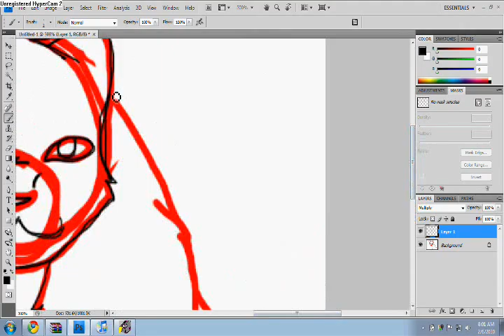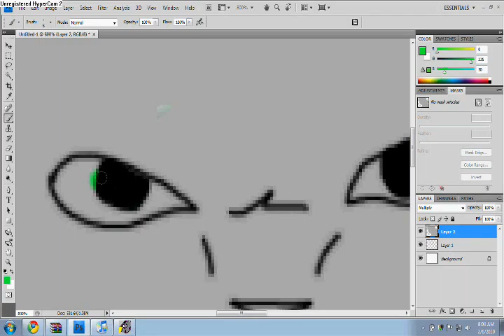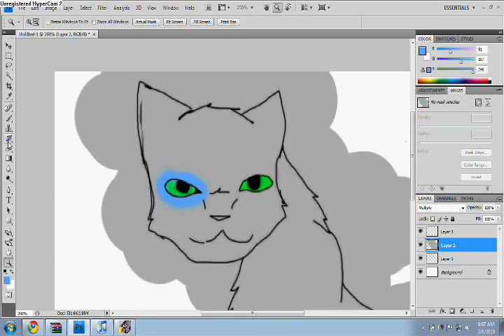Rainfire Request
Requested by MidnightCat14! :3
hope i got the markings right!

Song is from Criss Angel BeLIEve. I turned the video into audio at video2mp3.com